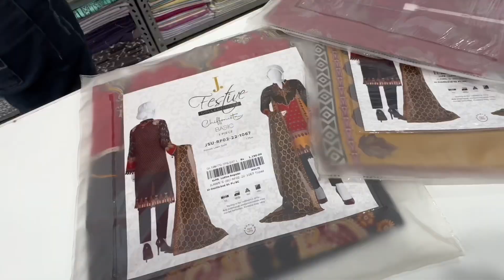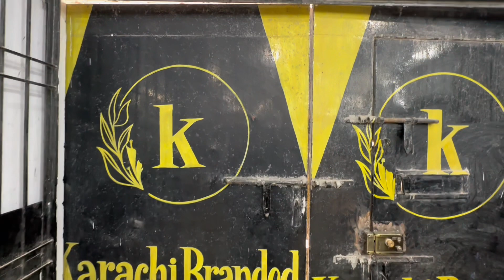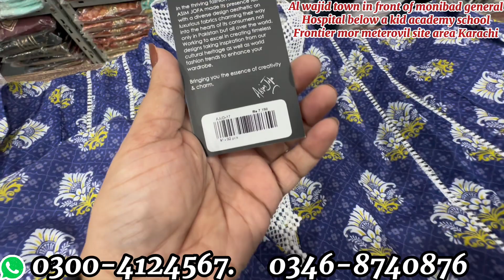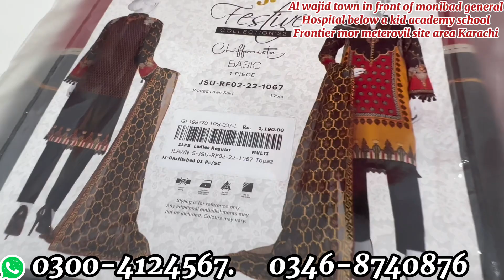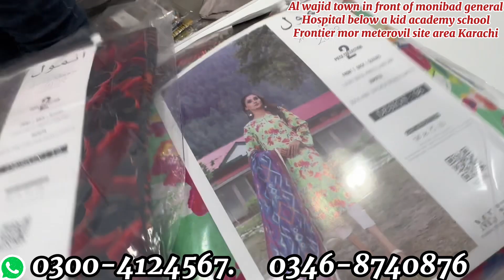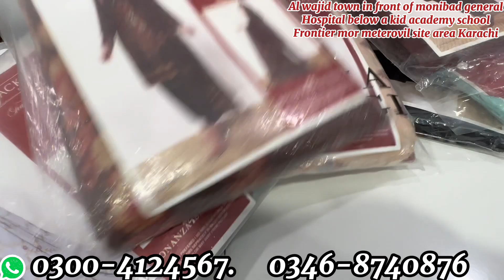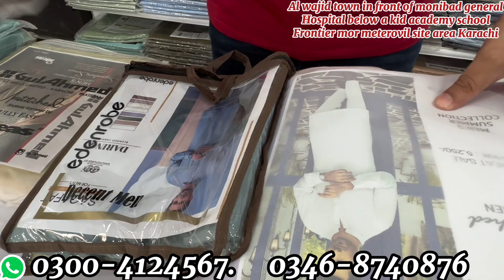Mega sale**| stitched unstitched Collection | flat 65% off | asim jofa bonanza | Hamary Vlogs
SWAT BRANCH
JUNAID KHAN
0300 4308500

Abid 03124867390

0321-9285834